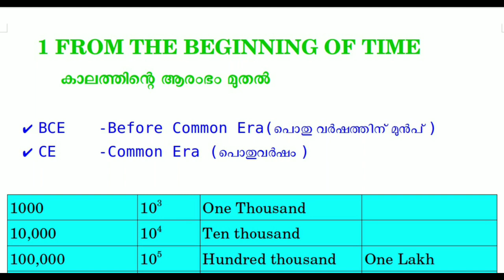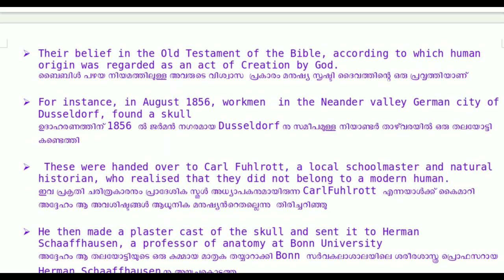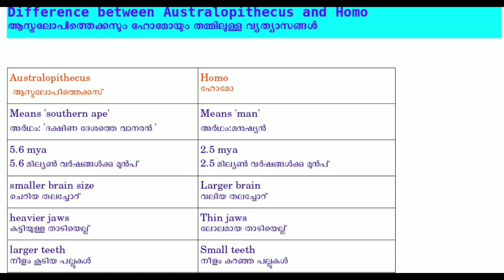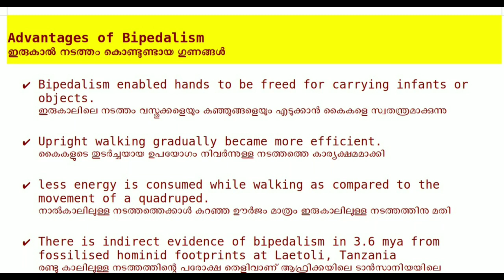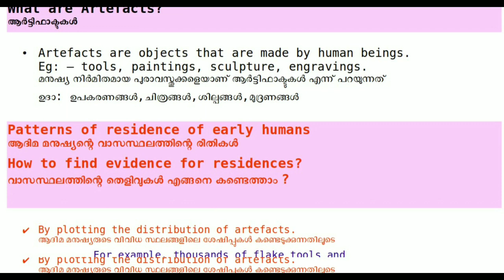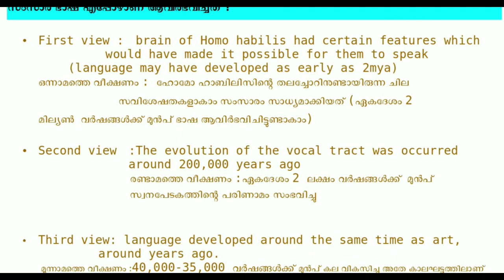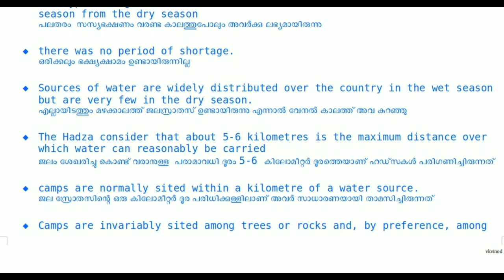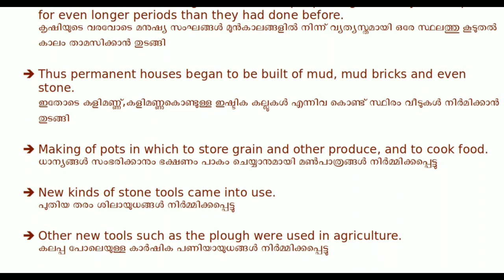Plus One History Malayalam Notes Chapter 1-From The beginning of Time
Class 11 History Notes in Malayalam dictated, World History Malayalam, Bullet point Notes in Malayalam Chapter 1 കാലാരംഭം മുതൽ ,കാലത്തിന്റെ ആരംഭം മുതൽ, Plus One History Notes in Malayalam-Chapter 1 From the beginning of Time,Plus one History in Malayalam, World History, class xi history class, Bullet points notes